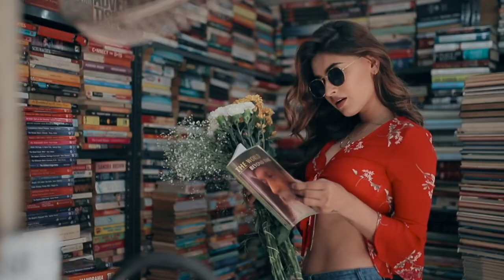Fashion film | ft. Karishma sharma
A quick shoot I did with Karishma.